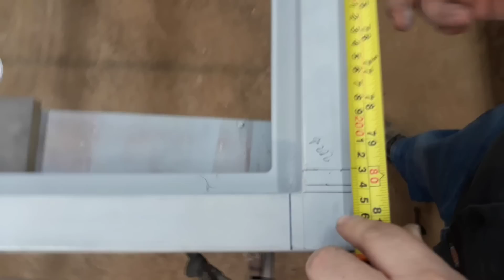MEDIDAS y REDUCCIONES para puerta de HERRERÍA || JJ HERRERIA Y MÁS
Nuestro Grupo En Facebook
La Liga De Hierro